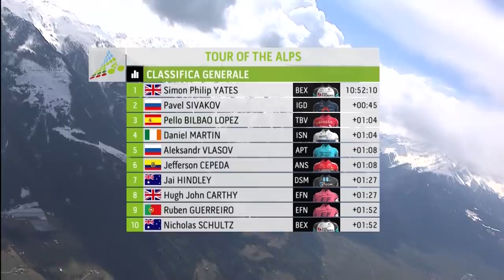Tour of the Alps - Stage 3 - Highlights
After breaking a long draught in Innsbruck, Gianni Moscon gave an encore in Südtirol in the third stage of the Tour of the Alps from Imst to Naturns/Naturno on 162km, getting the better of three fellow escapees.

Yates still in green in view of the anticipated fourth stage